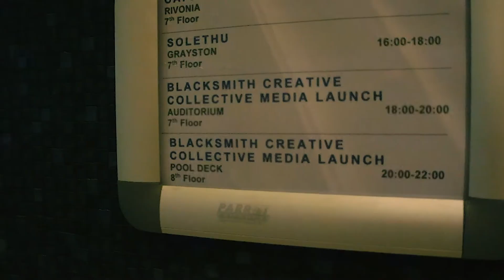The BLACKSMITH Media Launch [Weekly Vlog #4]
In this episode we showcase our media launch at the Radisson Blu Hotel in Sandton. We booked out the entire pool deck, cinema and a 3 storey Penthouse.

We also premiere our Showreel and THE STREETS projects.

Audio
- ES_Touch - Johan Borjesson